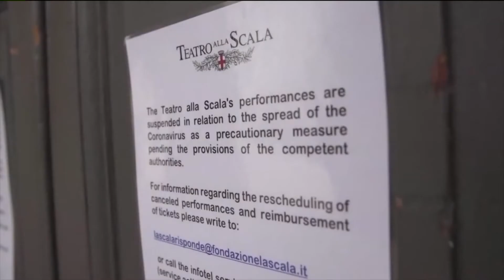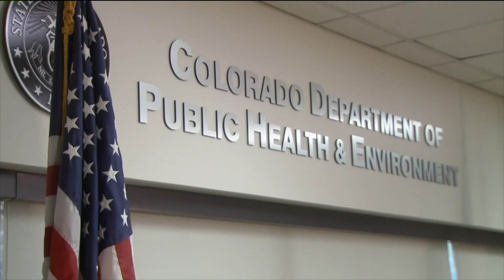Two 'Presumptive Positive' Cases in Colorado, Gov. Polis Says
Two "presumptive positive" cases of COVID-19 have been confirmed in Colorado, Gov. Jared Polis announced Thursday.